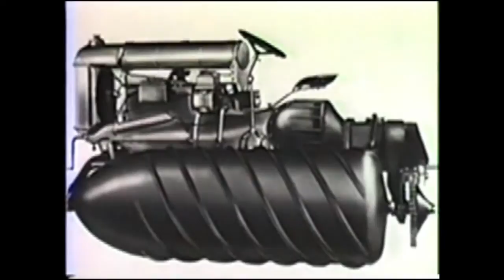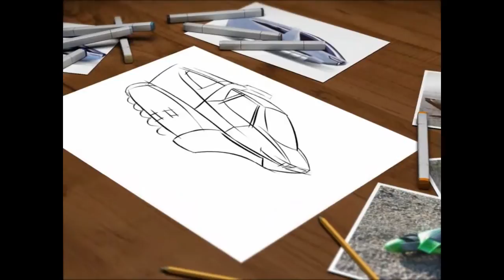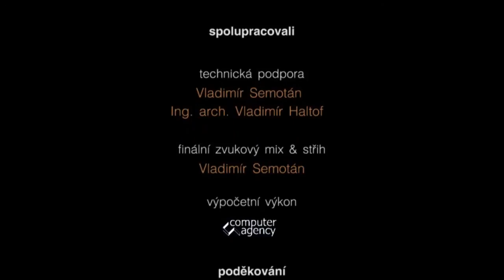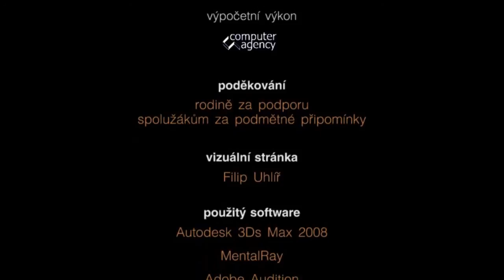Modulor - screw drive cross-country vehicle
Design of screw drive cross-country emergency vehicle.